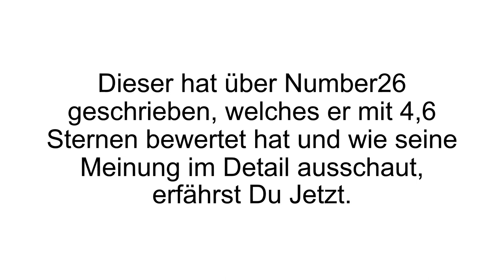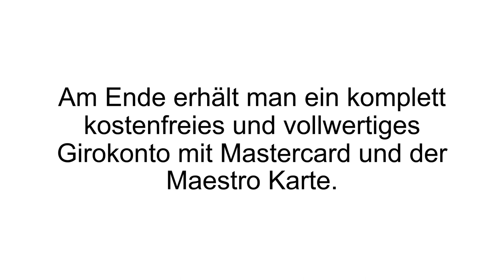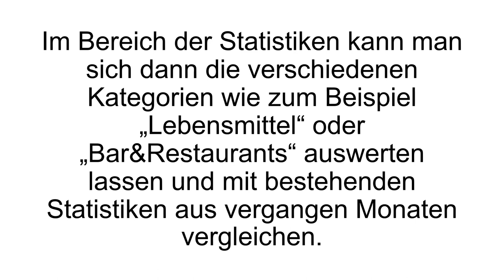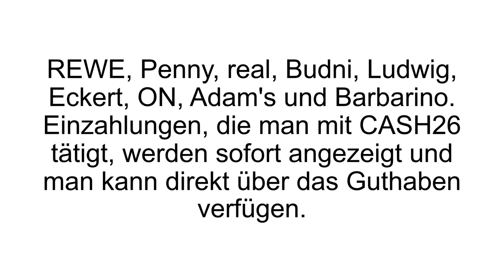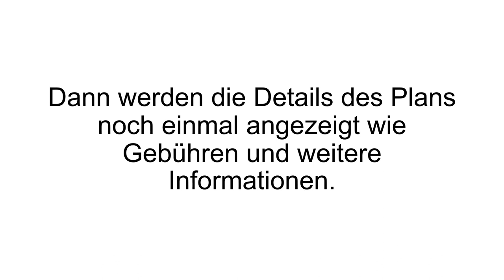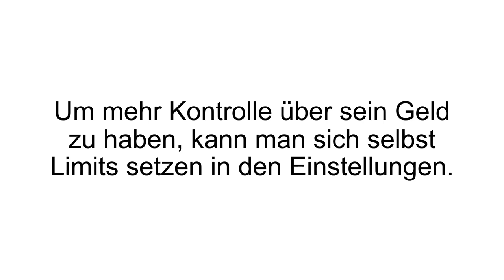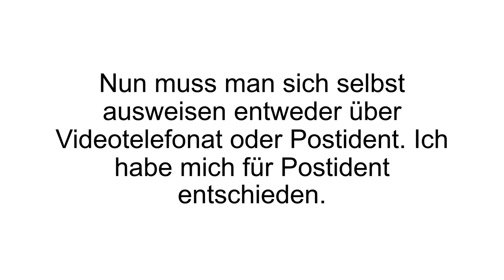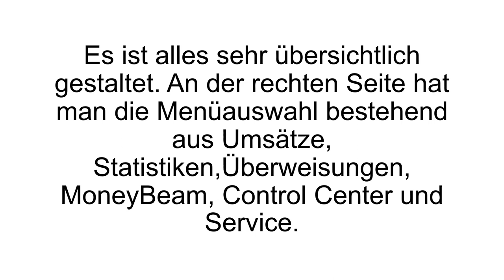[FAZIT] Number26 Erfahrungen | N26 Test | REVIEW - GRATIS App sicher + SERIÖS?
Number 26 Erfahrungen. N26 oder früher bekannt als Number26 ist das übersichtliche Bankgeschäft für das Smartphone. Alles zu N26 seht ihr in unserem N26 Test!

N26 oder Number26 wurde im Februar 2013 durch Valentin Stalf gegründet. Als Kooperationspartner kam die Wirebank AG aus München mit ins Boot. Mittlerweile sind mehr als 200.000 Kunden registriert mit einer extrem steigenden Tendenz. Seit Juni 2016 hat Number26 eine vollwertige Banklizenz. Mit der Lizenz kam auch die Namensänderung zu N26.

Der Kerngedanke ist es, dass man sein komplettes Bankgeschäft über das Smartphone erledigen kann. Selbst die Kontoeröffnung erfolgt ausschließlich über das Handy und erfordert nicht mehr als acht Minuten – es geht ganz ohne Papierkram. Mit N26 erhält man ein vollwertiges und vor allem kostenloses Girokonto mit einer MasterCard oder Maestro Karte. Die Besonderheit heutzutage ist, dass keinerlei Kontoführungsgebühren erhoben werden. Sämtliche Transaktionen werden in Echtzeit versendet – auch internationale Geldtransfers. Mehr als 6.000 Einzelhandelspartner bieten an, dass man Bargeld ein- oder auszahlen kann mit dem Smartphone. Mit dem Girokonto bekommt man kostenlos eine MasterCard oder Maestro Karte zugeschickt. Mit beiden erhält man weltweit einfachen Zugang zu Bargeld an sämtlichen Geldautomaten.

In der App sieht man alle Kontoaktivitäten und wird über die neusten Bewegungen per Push- Benachrichtigung auf dem Laufenden gehalten. Mit dem System der Statistiken kann man sein finanzielles Haushalten perfekt im Blick behalten. Man kann seine Einnahmen sowie Ausgaben kategorisieren und auswerten lassen. Über die Monate kann man so Vergleiche ziehen wie „wie viel Geld habe ich in Bars gelassen“ oder „wie viel Geld habe ich für Lebensmittel ausgegeben“ und so weiter.

Wenn Du mehr zu Number26 erfahren willst, dann schau JETZT bei Produkt-Kenner.de vorbei!